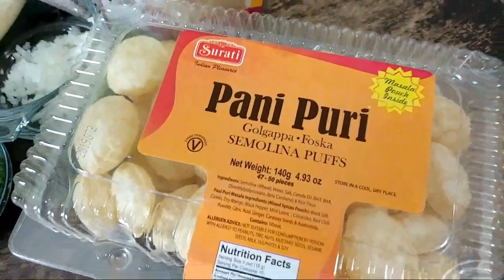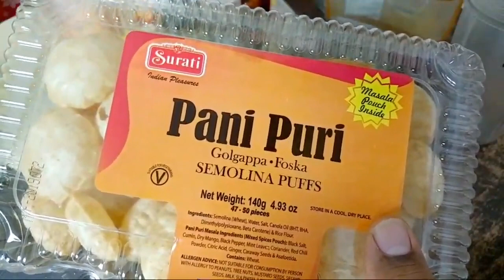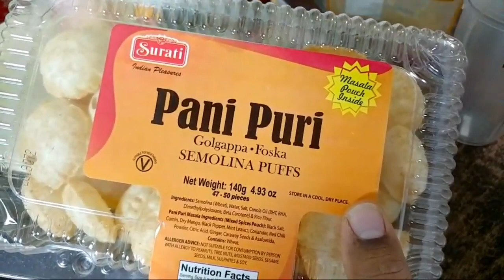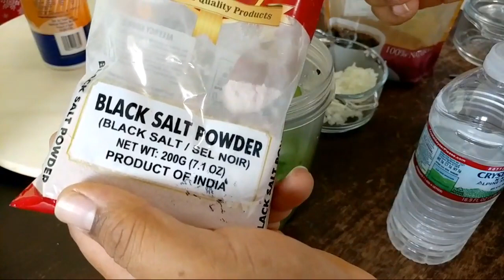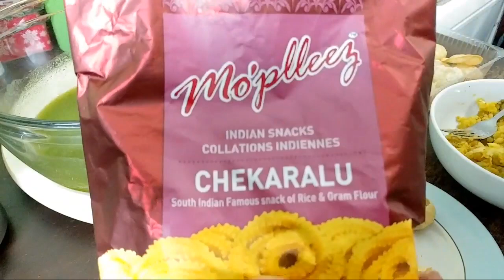🔴LIVE COOKING: Making Indian Street Food Pani Puri (MUKBANG)😋😋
Today we made the very UNIQUE and delicious Indian street food snack Pani Puri and I was awesome!! We have never tried this amazing dish before and we were not disappointed! I honestly cannot explain the taste other than it was just an explosion in my mouth!!!
We bought the Puri or Balls from Flavors of India in Pembroke Pines and made the Pani from scratch.
Please follow the tutorial for the procedure
List of Ingredients
1 cup Cilantro
15-20 Mint Leaves
3 Green Chili Peppers
1 inch piece Ginger
1 lime
1teaspn Red Chili Powder
1/2 teaspn Hing
1 pack Pani Puri masala
For the sweet sauce:
2 tblespn Tamarind chutney
1 tblespn Sugar
1teaspn Paprika
For the filling:
4 boiled Potatoes
1 can Chick Peas
1 teaspn Turmeric powder
1 teaspn Black Salt
1 teaspn Black Pepper
1/2 Med Onion
2 tblespn Green Seasoning
Cilantro to taste
1 pack Dal Biji